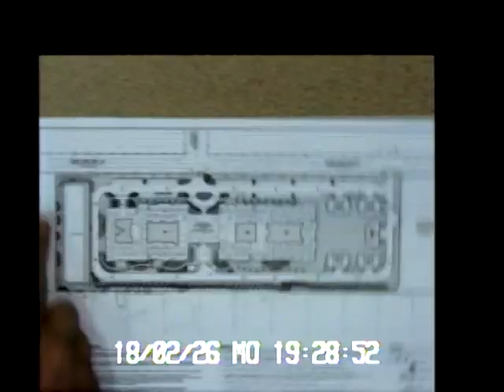Council Meeting February 26, 2018 - Part 1